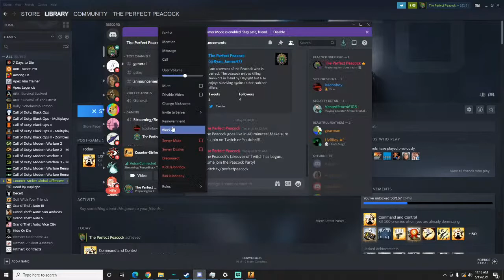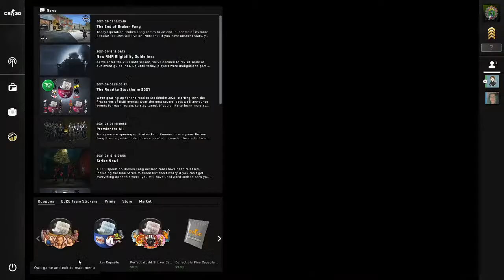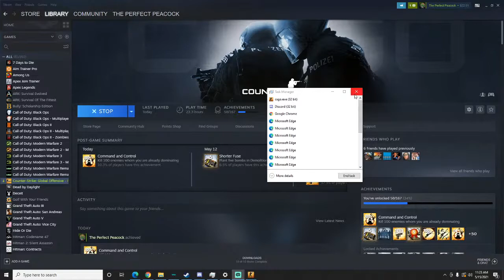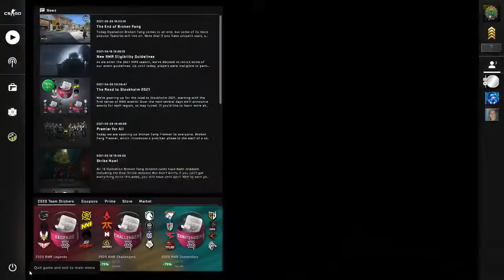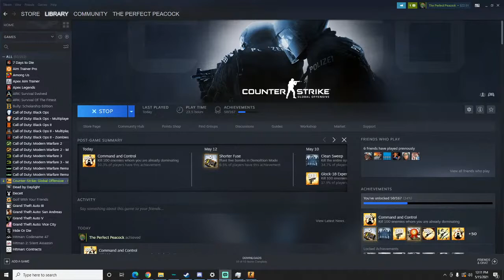The Peacock's Premiere Livestream